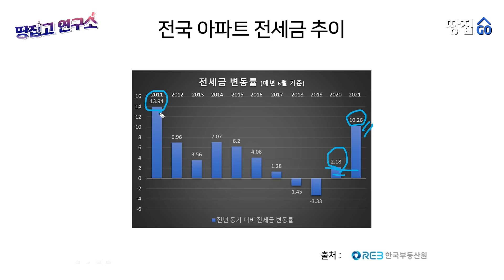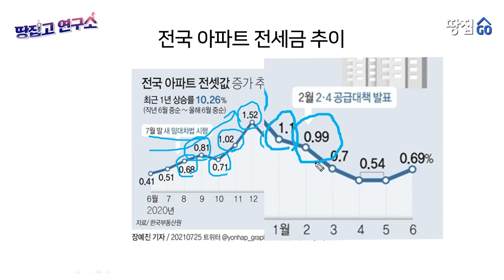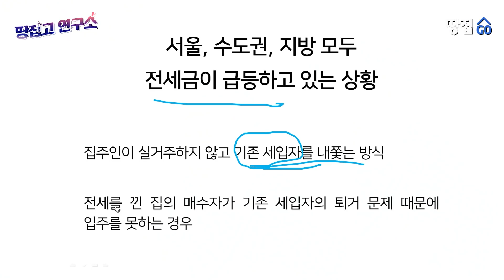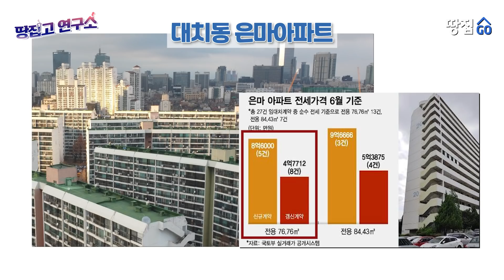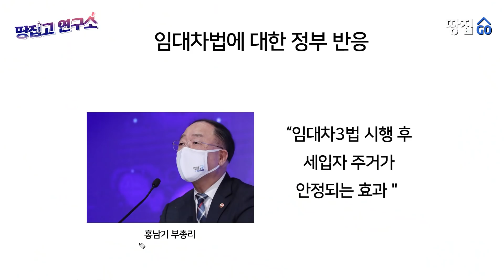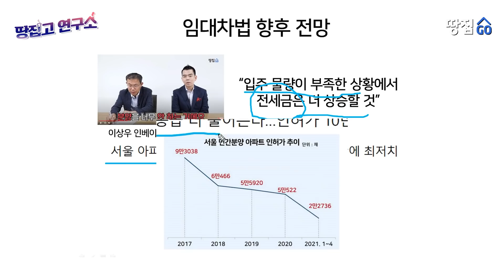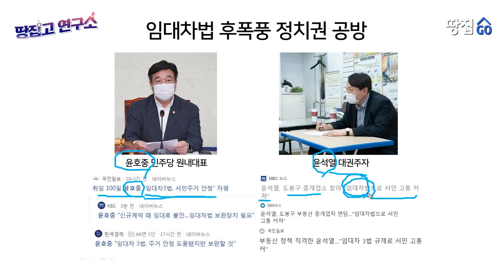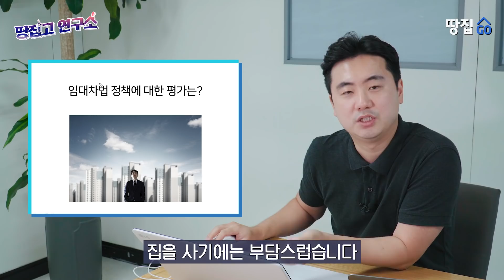안 그래도 전셋값 때문에 분노 치밀어 오르는데…이 무슨 망발? | 땅집고 연구소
홍남기 "임대차3법 시행 후 세입자 주거 안정" 자화자찬
임대차법 1년... 수도권 전세 두 배 껑충 뛰었다
"방 뺄 테니 돈 주세요" 수백만원 세입자 위로금 논란

▶2021년 역대급 재산세·종부세 터졌다. 우리 아파트 재산세·종부세 땅집고 앱에서 바로 확인 가능. 전국 모든 아파트 동·호수별 5년치 세금 무료로 확인.